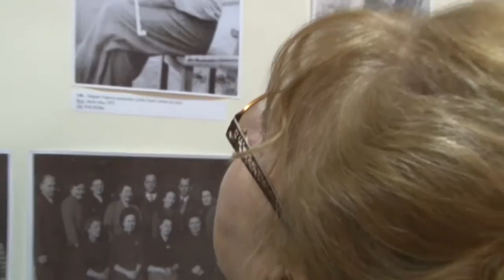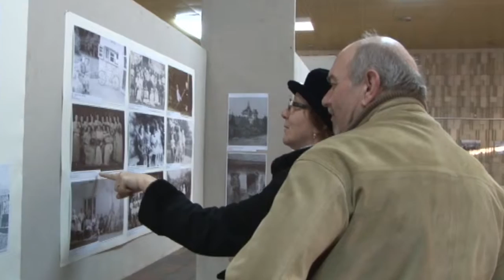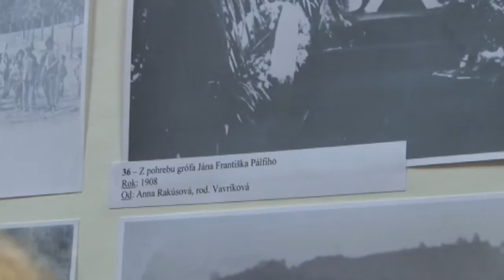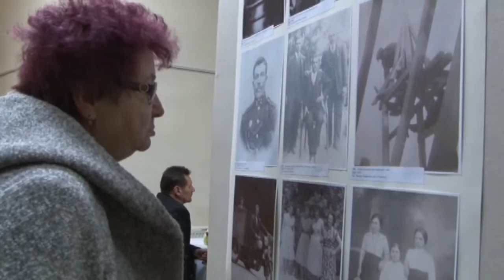Reportaz 09 - 04 03 2016